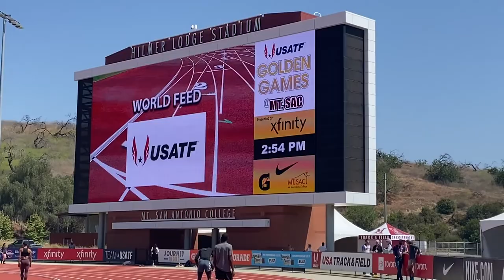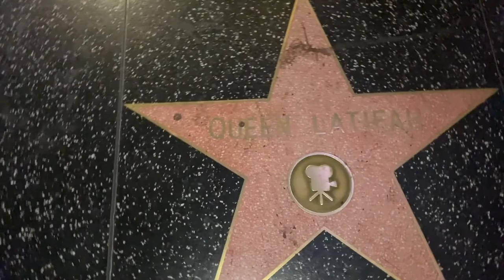Why is he trying to dance like MJ | Veronica Campbell Brown ran a season's best at Golden Games.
I am a Jamaican professional Adidas athlete training at Clemson for the Olympics and beyond.

New Post  every Wednesday

in your stream description.

I donot own any rights to music playing in background.